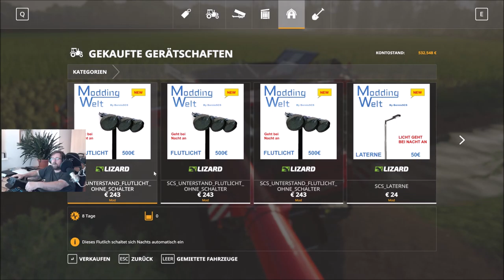Landwirtschaftssimulator 19 Nordfriesische Marsch 1 7 Folge 230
Es geht weiter mit düngen